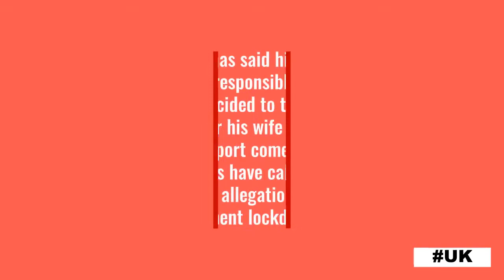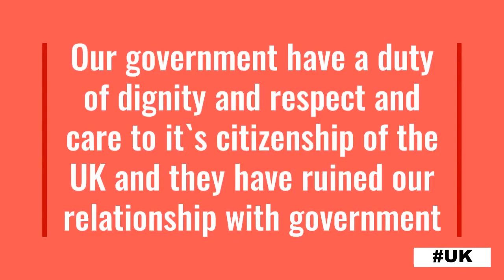Coronavirus | MP Dominic Cummings Abuses Position And Boris Johnson Lies And Fibs & Sticks 4 Him | 3